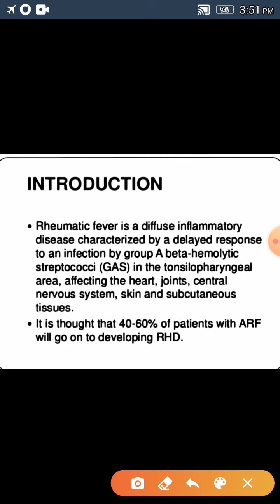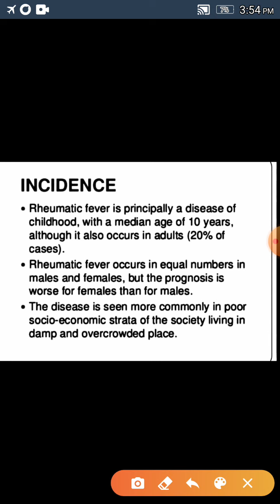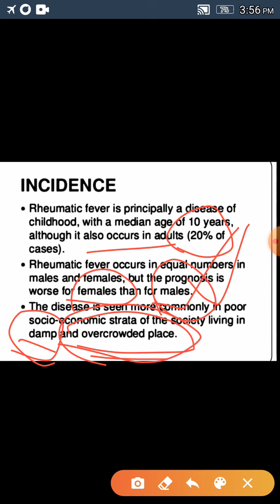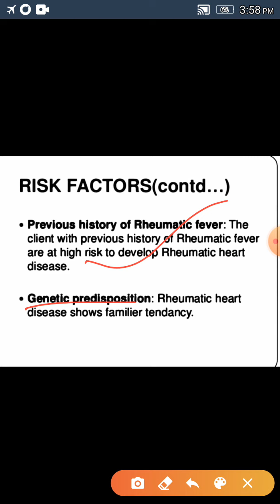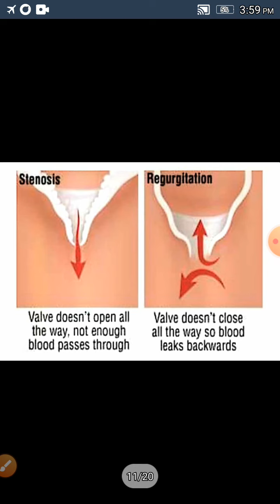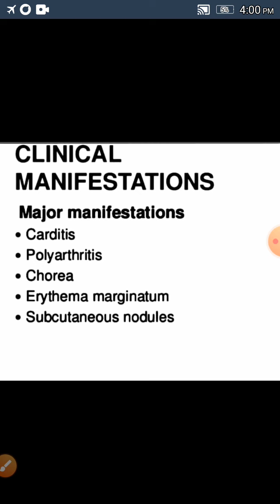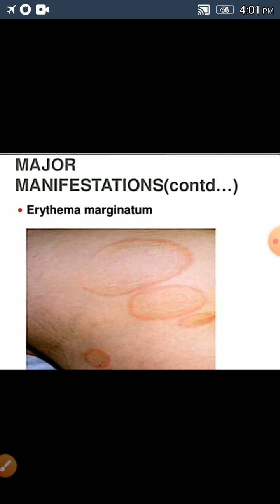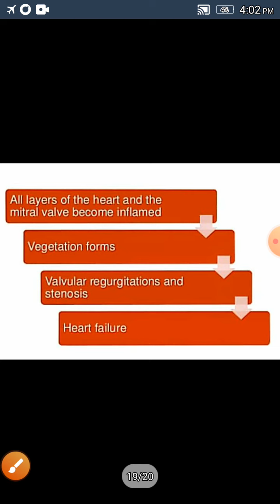Rheumatic heart disease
introduction,definition , risk factors,clinical manifestation and pathology